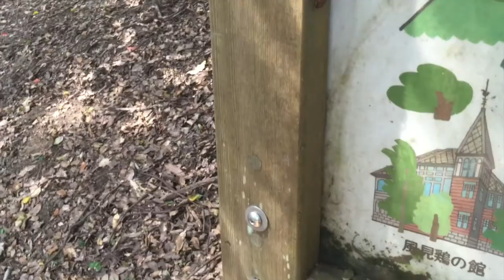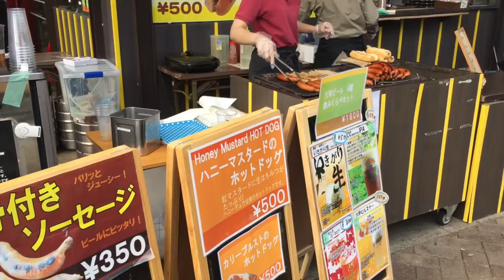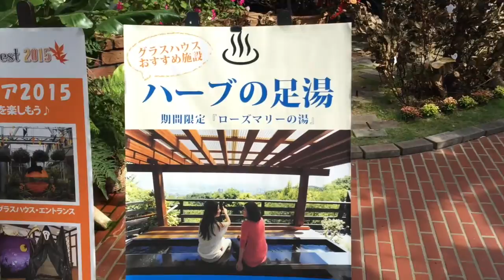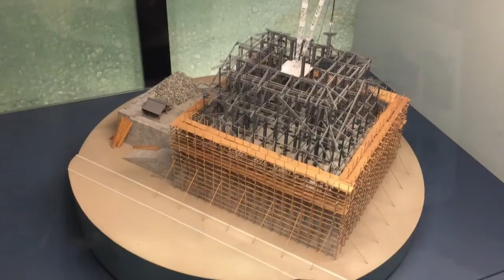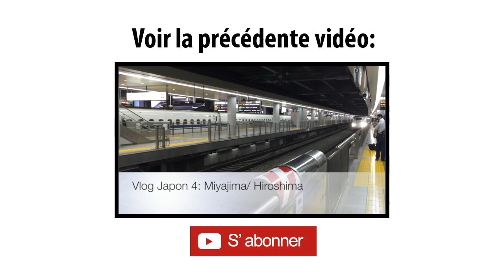Vlog japon 5: fail à Himeji, Kobe et Osaka (universal Studio)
Cette fois-ci on essaye d'aller voir le châteaux blanc d'Himeji, on sait fait avoir par le nombre de touriste :'(
Pour se consoler un bon steak de Kobe avant d'aller à Universal studio à Osaka! :D